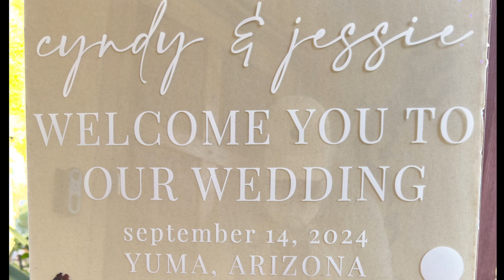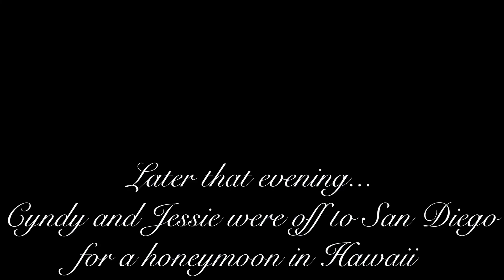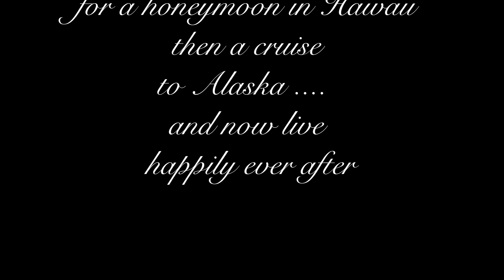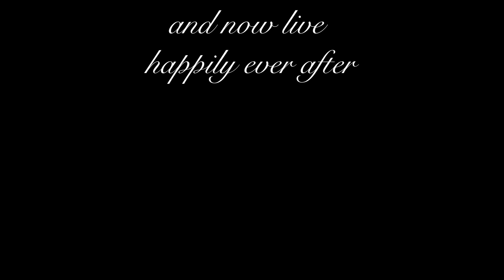Our Wedding Day Cyndy & Jessie